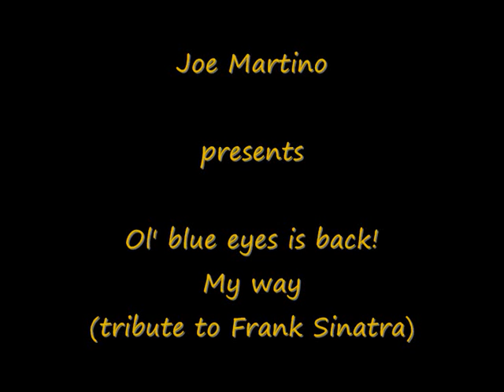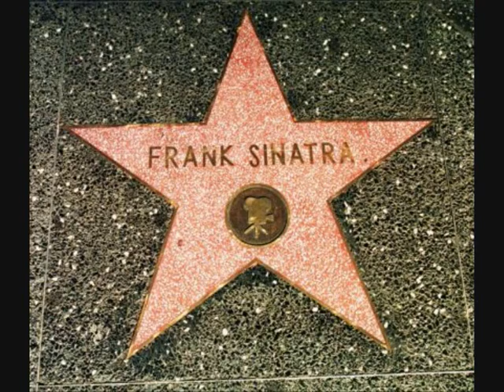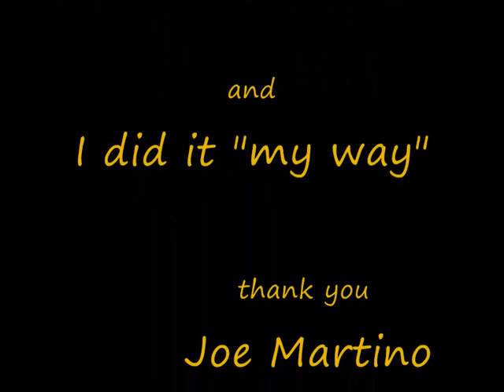Joe Martino - My way (live)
Tribute to Frank Sinatra